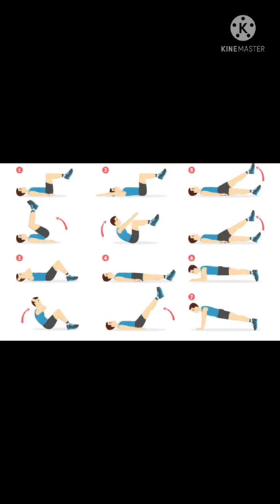ABS WORKOUT AT HOME